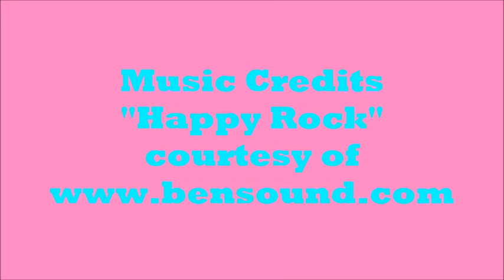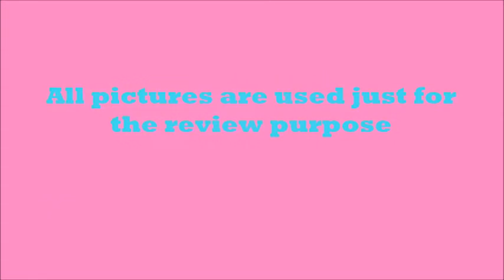Movie Reviews for Kids by Victoria Goosebumps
Sometimes kids and parents wants to know if a movie is adequate for them before going to the theater.  Is to scary? Is to violent?  Is adequate for their age? Victoria, my eleven years old daughter  who enjoy movies since she was little, is trying  to help you decide with her honest opinion about the film.  (As a bonus, we spend together more daddy-daughter time!)
She also review them in Spanish,  so you can watch the one that is better for you!  Hope she help with her comments.

For the spanish version, please click here!